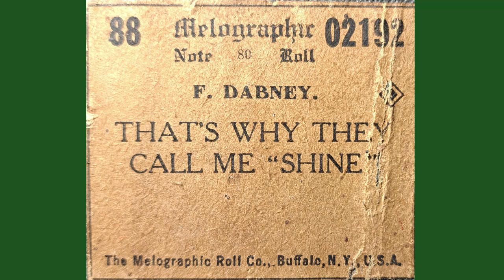Ford Dabney composition "That's Why They Call Me Shine"